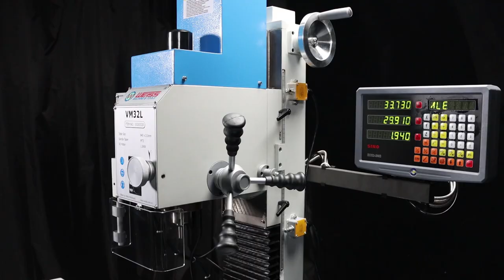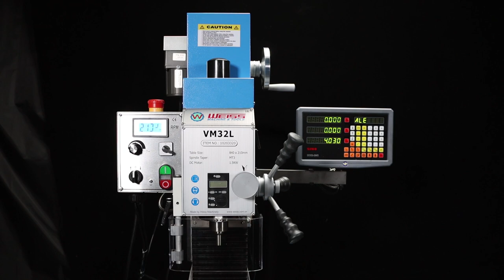WEISS VM32L DEP Milling Machine Operation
The brief introduction for WEISS VM32L milling machine with X-Axis power feed, Z-Axis elevator motor and 3-Axis magnetic scales DRO system